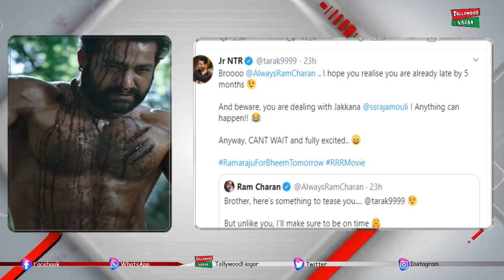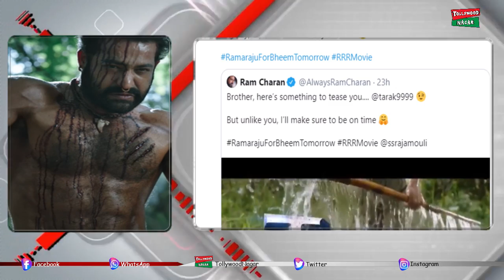NTR Ramaraju For Bheem Teaser Review | NTR, Ram Charan, Ajay Devgn, Alia | SS Rajamouli |RRR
Ramaraju For Bheem Teaser Review | NTR, Ram Charan, Ajay Devgn, Alia | SS Rajamouli |Tollywood Nagar
Hey guys!